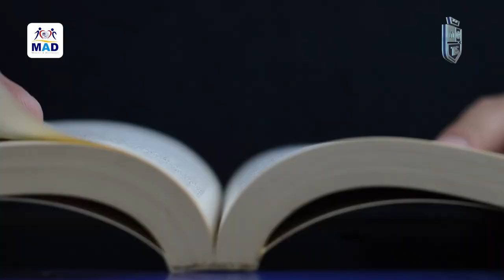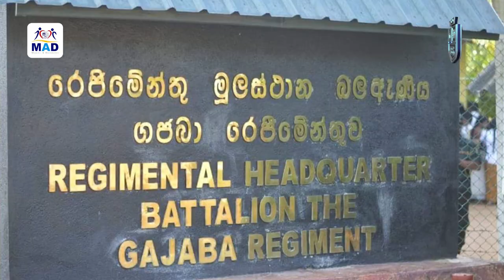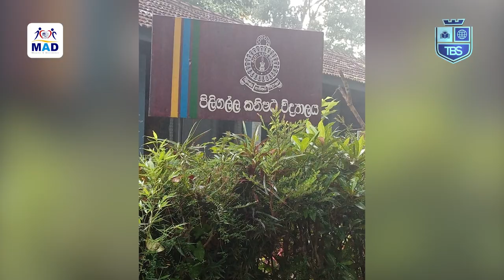TBS 🤔❓ අපිට නොපෙනන ඇත්ත කතාව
🤔 ABOUT THE BUSINESS SCHOOL 😃
TBS initiate to  build future and present generation of Sri Lanka to be the entrepreneurs  through a strongest business progeny. Main concept of building TBS is  to create strong and professional entrepreneurs globally from young  generation from the country through e-commerce. We are dedicating our  organization to develop Sri Lanka with e-commerce based business  opportunities.